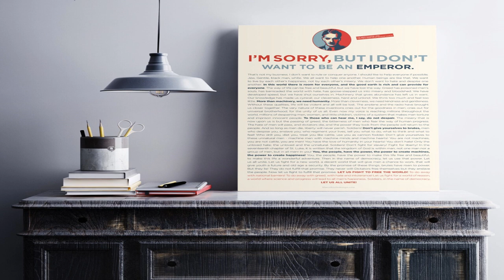The Great Dictator